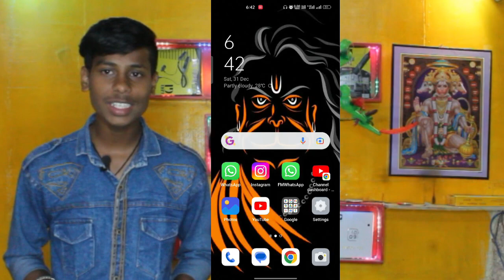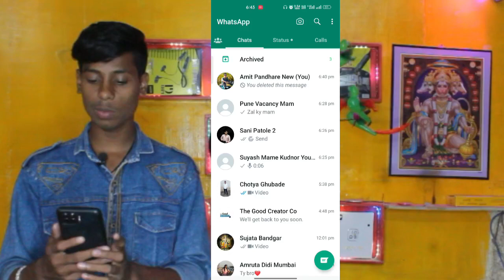WhatsApp new update Khud Ke message Khud ko bhejo || WhatsApp new update youself || youself new upd